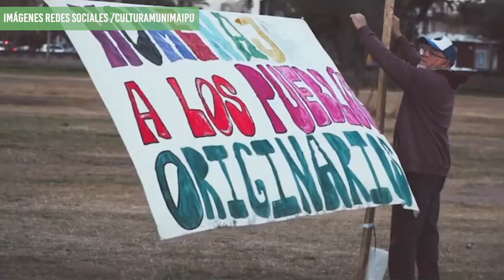Pueblos originarios proyectan e impulsan el parque de los ancestros en Maipú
Distintas comunidades de pueblos originarios del departamento de Maipú lograron aprobar un proyecto para construir el Parque de los Ancestros. Este espacio de 3 hectáreas fue cedido a través de una ordenanza municipal y se ubicaría en el Parque Metropolitano.
En esta entrevista, Mario Guaquinchay, nos cuenta de qué se trata este proyecto que busca visibilizar la diversidad cultural del departamento pero también de toda la provincia.